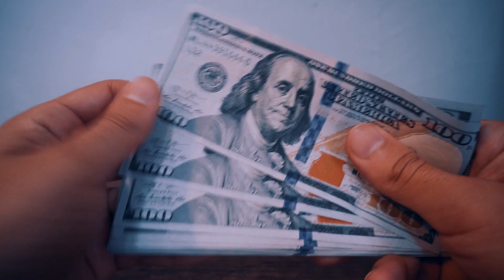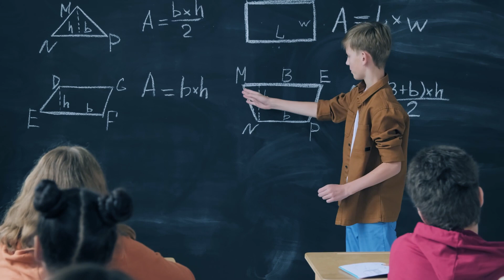Why Most People Would Never Be Rich!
Ever wondered why most people stay stuck in the middle class? In this video, we dive deep into the 5 critical reasons why many never achieve true wealth. Discover the common pitfalls, mindset barriers, and financial habits that could be holding you back. Whether you're striving for financial freedom or just curious about the secrets of the wealthy, this video is a must-watch!

📈 Ready to change your financial destiny? Watch now and start your journey towards wealth!